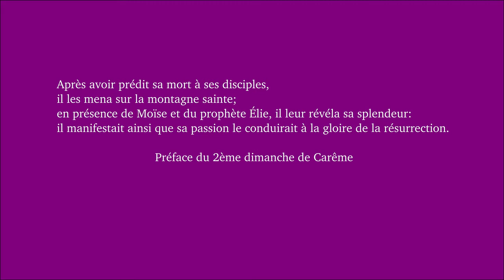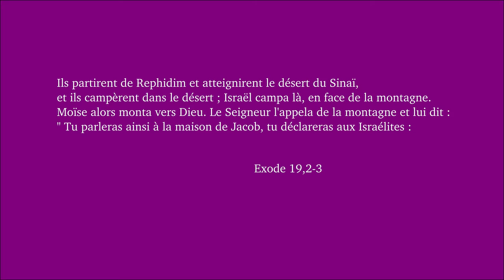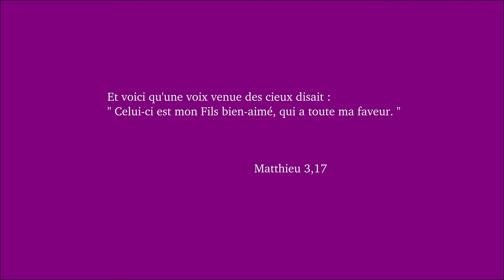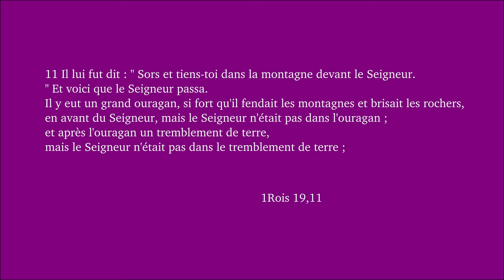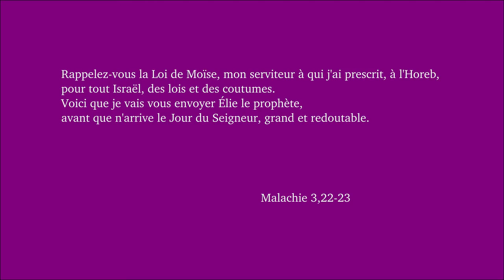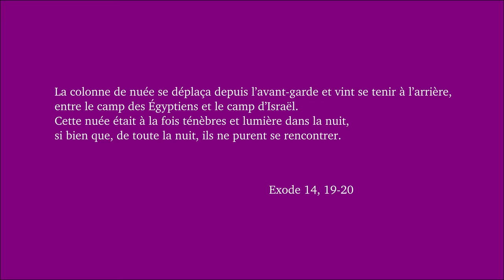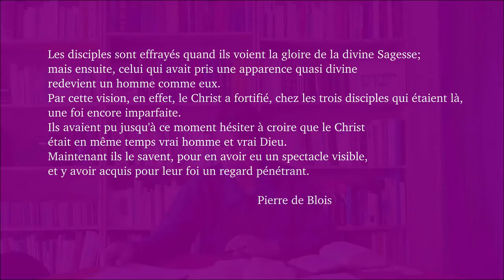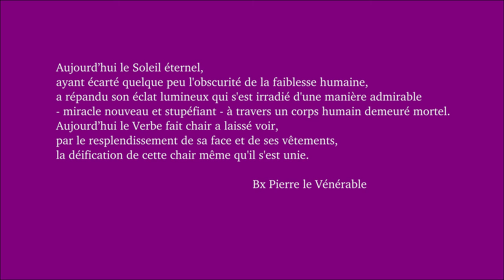Dimanche de Carême 2A. Jésus transfiguré